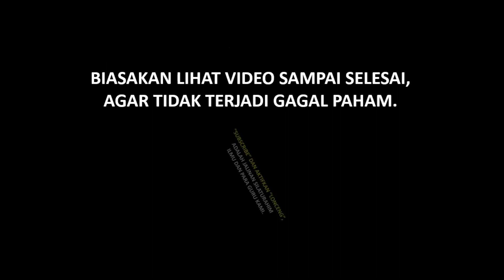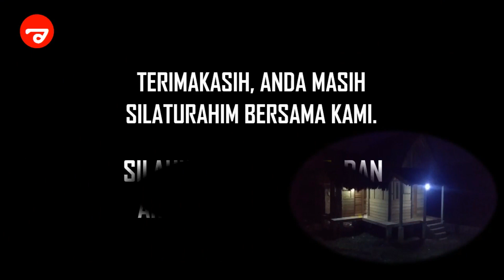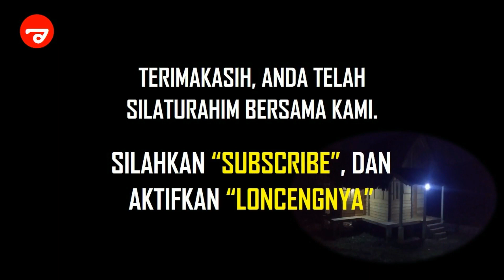ALIF DAN SIN SARIPATI AL-QURAN!! Tafsir Ibnu Arabi - Ceng NOER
Bagaimana Al-Qur'an diawali dengan huruf ALIF dan diakhiri dengan huruf SIN? Apa hikmah dari awal huruf Alif dan akhir huruf Sin? Siapa yang dapat membuka tabir Alif dan Sin? Apa hikmah dari Alif dan Sin?

Untuk menjawab beberapa pertanyaan di atas, Ceng NOER, Pengasuh Perguruan Terbuka Antar Bangsa, dan Direktur Globa Baitul Mal, memberikan jawabanya yang tepat, dan sesuai literatur klasik.

VIDEO INSPIRATIF DAN KREATIF YANG LAYAK ANDA LIHAT

Chapters :
00:00 - Intro Ngaji Akal Sehat dan Hati Selamat
00:30 - Pengantar Keunikan Huruf Alif dan Sin No. 01
03:19 - Mengapa Al-Qur'an diawali dengan Huruf Alif dan diakhir dengan Huruf Sin? No. 02
04:43 - Dasar Keunikan Huruf Alif dan Sin No. 03
06:03 - Syeikh Ibnu Arabi Menjelaskan Keunikan Huruf Alif dan Sin No. 04
07:15 - Alif dalam al-Fatihah Dicuri oleh Syeitan? No. 05
09:46 - Rahasia Alif dan Ya' dalam Al-Qur'an No. 06